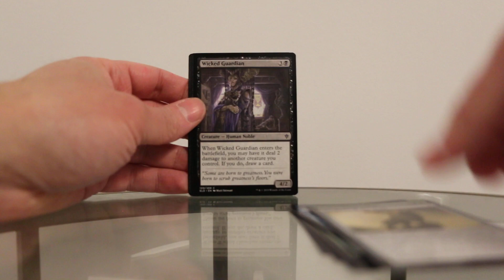Let's Open MTG: Throne of Eldraine 4